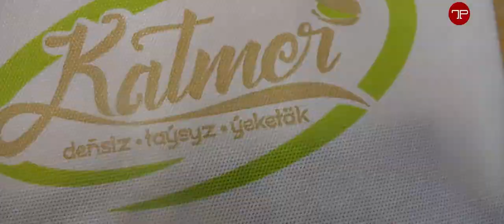Durmuş duralgasy | Batyr Çaryýew bilen durmuş barada söhbetdeşlik